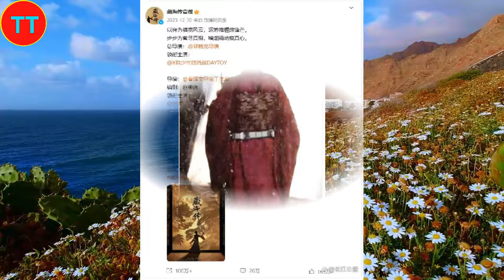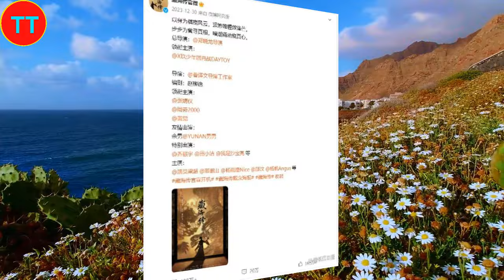肖战张婧仪《藏海传》剧组发声明抵制代拍、偷拍：剧组正常的拍摄工作遭严重干扰，已严重侵犯剧组的正当权益